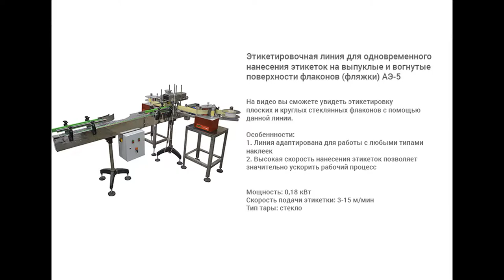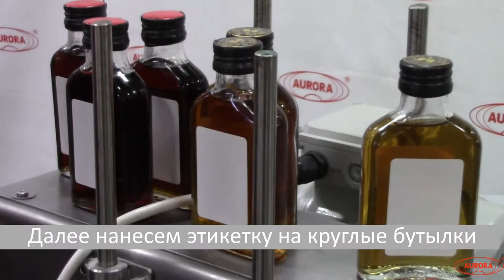Этикетировочная линия для нанесения этикеток на выпуклые и вогнутые флаконы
В данном видео показана этикетировка круглых и плоских бутылок на автоматическом этикетировщике АЭ-5.

Описание:

Этикетировочная линия АЭ-5 на базе двух аппликаторов AURO-500 в данной модификации предназначена для одновременного нанесения этикеток на выпуклые и вогнутые поверхности тары. Комплекс ориентирован на работу с металлическими и пластиковыми емкостями любых видов: флаконы, фляжки, бутылки, банки, пузырьки и другие. Благодаря универсальности и широкой функциональности данный комплекс широко востребован в различных отраслях промышленности: пищевой, косметической, химической, фармацевтической и других при транспортировке и упаковки жидких, пастообразных и сыпучих продуктов.

Характеристики:

Мощность: 0,18 кВт;
Скорость подачи этикетки: 3-15 м/мин;
Напряжение: 220;
Тип наклеиваемой этикетки: самоклеящаяся этикетка;
Тип тары: Стеклянная тара, Пластиковая тара;
Отрасль: фармацевтика, пищевое производство, косметика, ветеринария, химия;